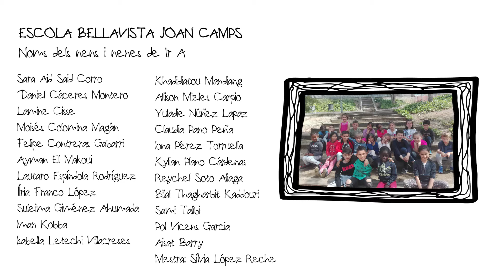Premi Pilarín Bayés 2018 - Escola Bellavista Joan Camps i Giró - Escoles per a gossos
La quinzena edició dels Premis Pilarín Bayés ha comptat amb tres premis extraordinaris a les millors idees en format vídeo. Les tres escoles guanyadores han obtingut com a premi un vídeo animat amb els dibuixos de la Pilarín amb la seva idea.

Les tres escoles guanyadores són la Bellavista Joan Camps i Giró, de les Franqueses del Vallès, l'escola Cor de Roure de Santa Maria de Queralt i l'escola Enric Grau i Fontseré de Flix.

Moltes felicitats a totes tres!